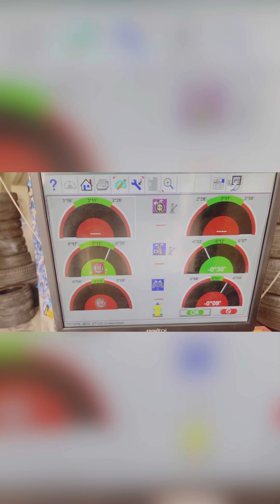Ajj meeh ne ta nzara liya ta 🤗